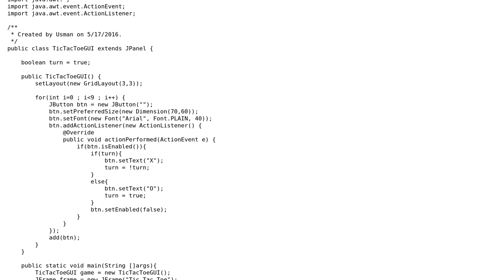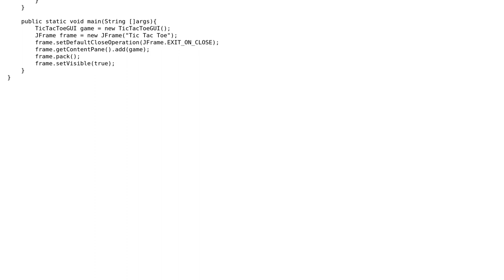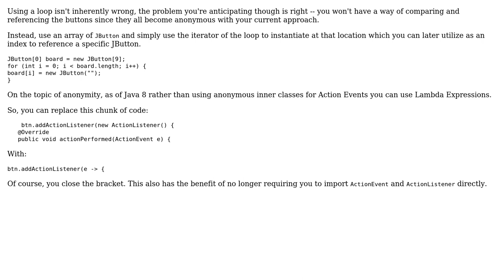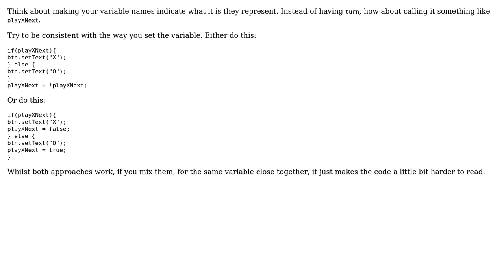Tic Tac Toe personal project (2 Solutions!!)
Tic Tac Toe personal project

With thanks & praise to God, and with thanks to the many people who have made this project possible! | Content (except music & images) licensed under CC BY-SA | Music | Images & others | With thanks to user user105765 user Legato user Jamal user forsvarir and the Stack Exchange Network Trademarks are property of their respective owners. You are responsible for your own actions.